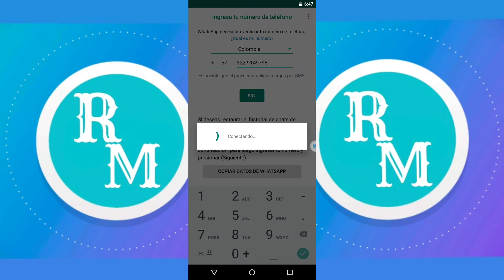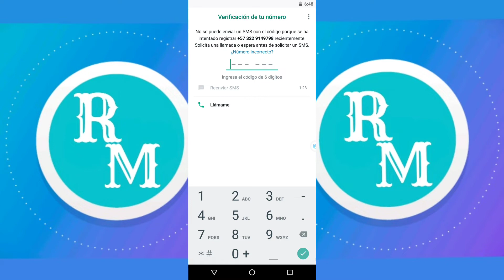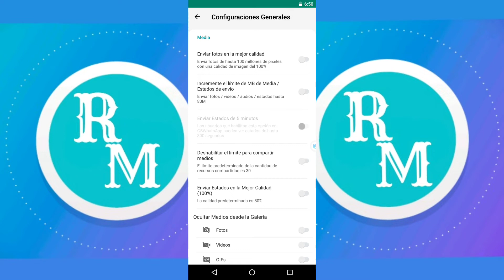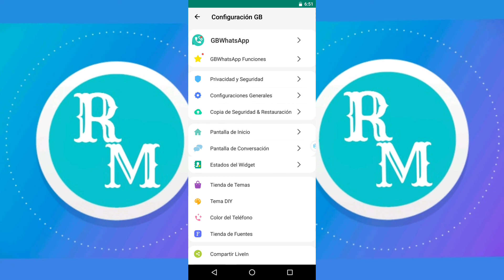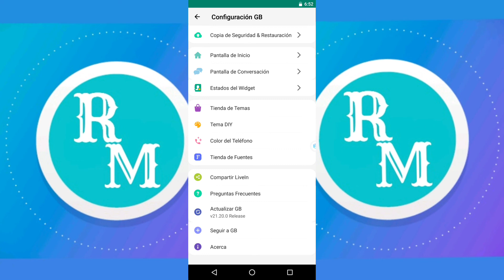NUEVO GBWHATSAPP ÚLTIMA VERSIÓN 2022 JULIO l Nuevo GbWhatsApp versión 21.20 APK para Android📱✔️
Nuevo GbWhatsApp última versión 2022

En este video te traigo la nueva versión de GbWhatsApp para tu dispositivo Android, está última actualización trae nuevas configuraciónes y espero que te guste.

whatsapp plus 2022 descargar e instalar gratis ultima version,
whatsapp plus 2022 descargar e instalar gratis marzo,
whatsapp plus 2022 descargar e instalar gratis en español,
whatsapp plus 2022 descargar e instalar gratis sin anuncios,
whatsapp plus 2022 descargar e instalar gratis para android,
como descargar whatsapp plus en android 2022 jose matzu,
whatsapp plus update kaise kare 2022,
whatsapp plus kaise download kare 2022,
whatsapp plus 2022 kevin ruiz, whatsapp plus 2022 alvevi, WhatsApp plus 2022 AlexMods, whatsapp plus 2022 keyliluz tips,
whatsapp plus 2022 kpop,
whatsapp plus 2022 link de descarga,
whatsapp plus latest version 2022,
whatsapp plus 2022 lau dume,
lauti dume whatsapp plus 2022,
como descargar whatsapp plus en android 2022 link directo,
whatsapp plus la última versión 2022,
whatsapp plus 2022 tipo iphone,
whatsapp plus 2022 tanpa password,
whatsapp plus 2022 Gamerpro